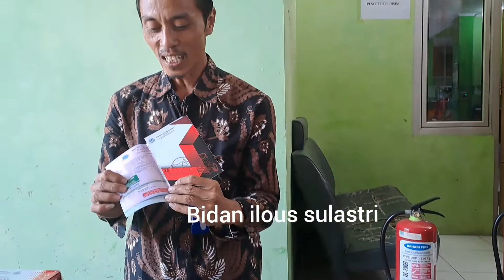Promo Regulator dengan pengaman